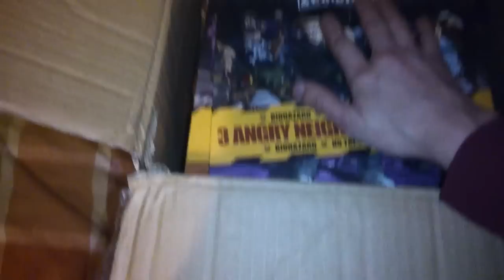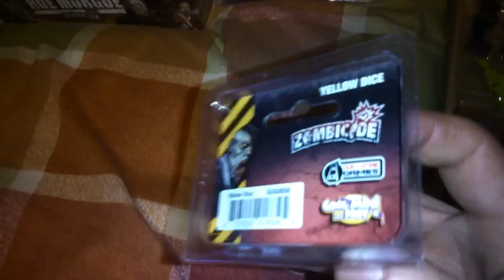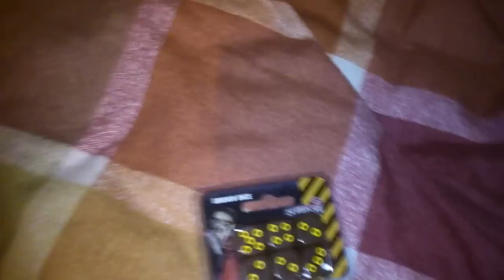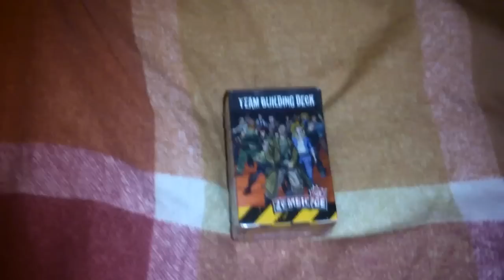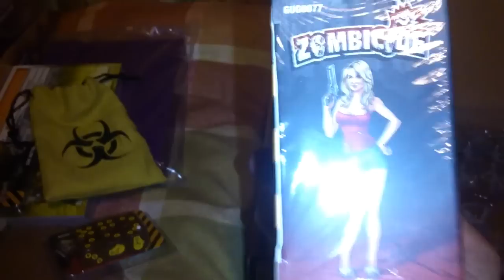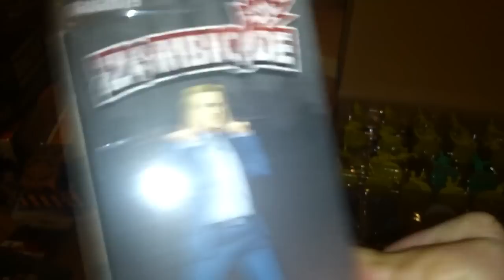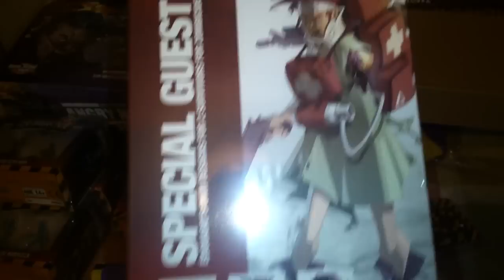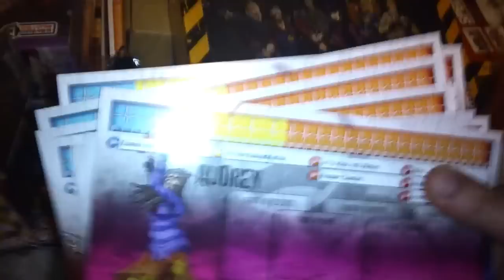ZOMBICIDE SEASON 3 KICKSTARTER | QUICK OUTBREAK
The Zombicide Season 3 kickstarter. The package arrived. Quickly looking through the main pledge, stretch goals, additional add ons.